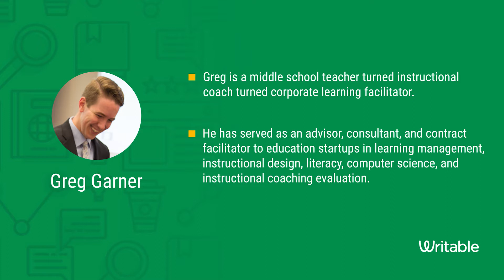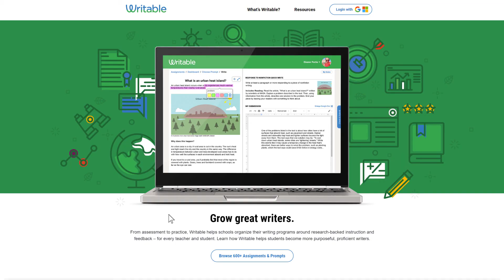Writing Matters with Dr. Troy Hicks ft.Greg Garner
About Greg Garner:

Greg is a middle school teacher turned instructional coach turned corporate learning facilitator. He has served as an advisor, consultant, and contract facilitator to education startups in learning management, instructional design, literacy, computer science, and instructional coaching evaluation. He holds degrees in business and education technology and is currently pursuing his PhD in Design, researching the changes in learning outcomes that result from an experiential expectation gap for virtual reality-based learning experiences. Greg and his wife Amanda live in Durham, NC with three dogs and attend more than a few Durham Bulls baseball games each year.